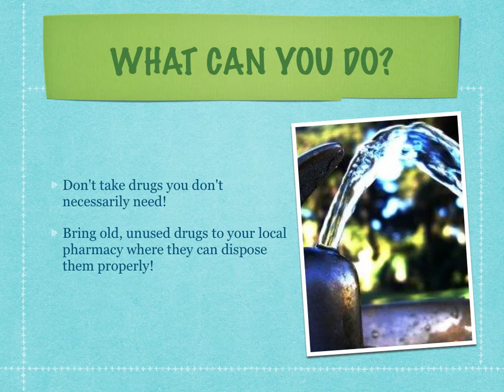Made with Explain Everything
makenzie so cool